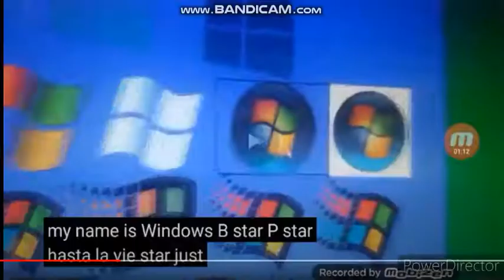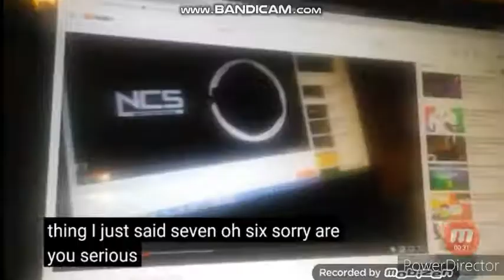Learn the Alphabet with Scary Logos Scenes (Sorry for the order)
I am really sorry. This is my first Learn the Alphabet with Video.